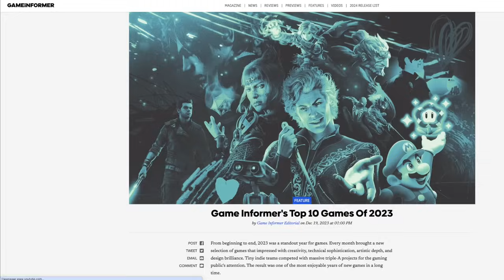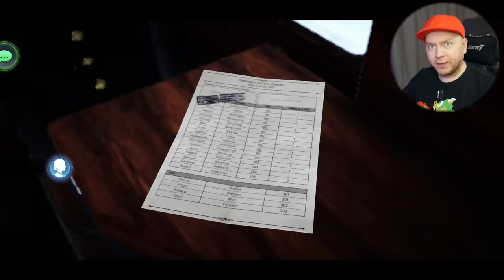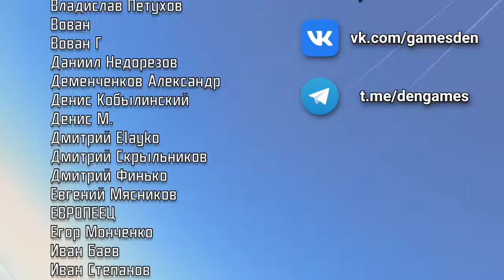ЛУЧШИЕ ИГРЫ 2023: личное мнение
Составил свой топ игр 2023 года без привязки к платформе :) Выбирал, разумеется, только из того, во что играл лично (на 01:07 - список всех игр 2023 года, в которые я играл). У меня получился ТОП 6, а также я отметил три игры, от которых я вообще ничего не ждал, а они меня впечатлили.

00:00 - Вступление, во что я играл
01:58 - 6-е место
05:56 - 5-е место
08:14 - 4-е место
10:17 - 3-е место
14:31 - 2-е место
17:50 - Игры, которые приятно удивили
24:04 - 1-е место